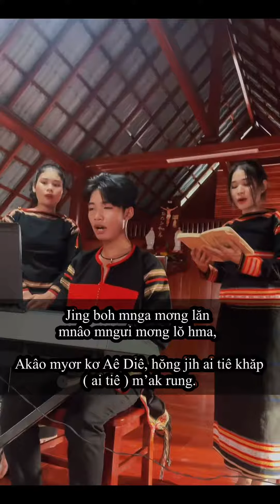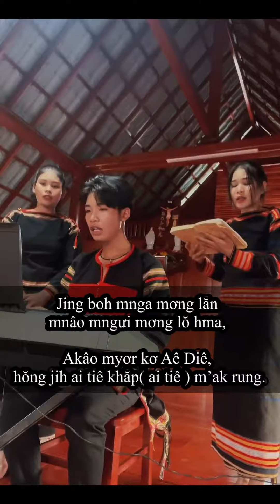✝ Akâo Myơr - Xin Dâng ❤️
✝ Akâo Myơr    ( yan hlăm thŭn- Klei myơr )
     Xin Dâng ❤️ ( mùa thường niên - dâng lễ )
                              - Anh Tuấn -
M'muñ : Y Wôn - H Wăn Na - H Wăn Si .
Lač jăk kơ jih jang ❤️ .